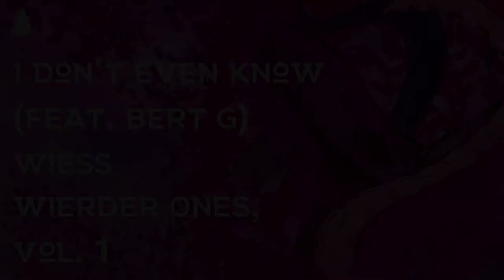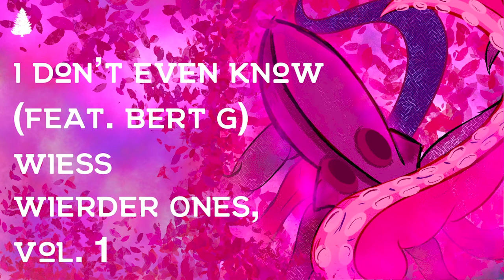Wiess - I Don't Even Know (feat. Bert G)